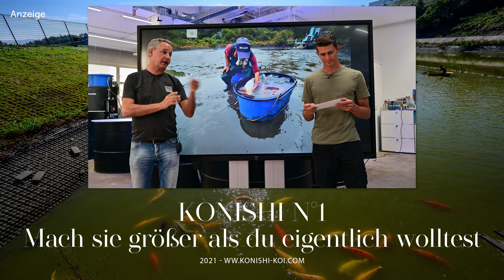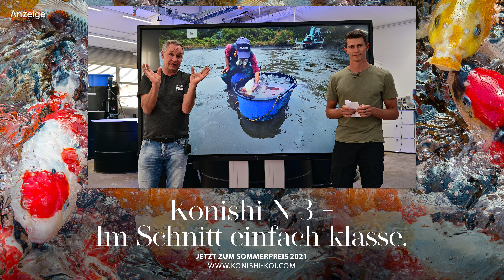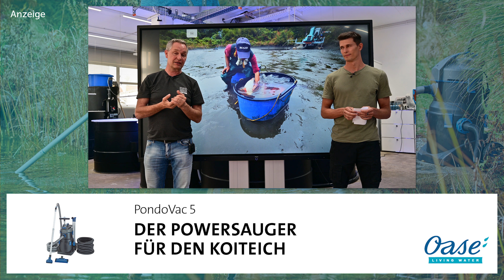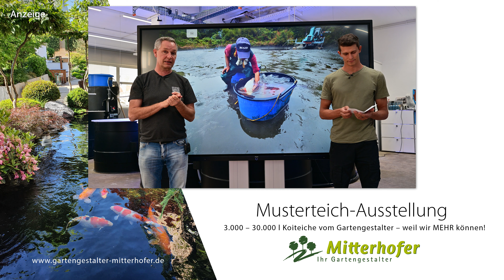Modern Koi Blog #5218 - Wenn Ammonium bei hohen pH Werten immer Null